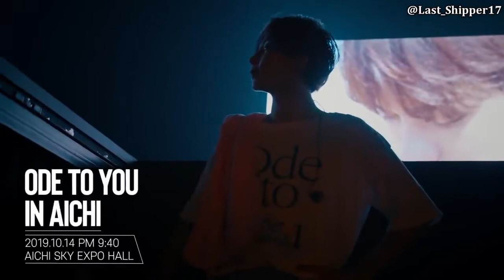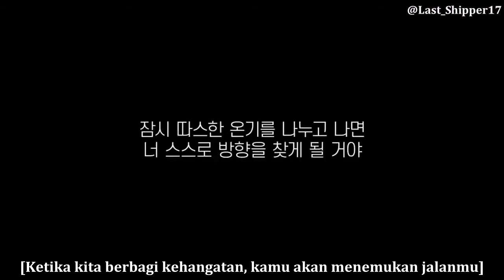[INDO SUB] SEVENTEEN Hit The Road Ep. 11 Come To Me